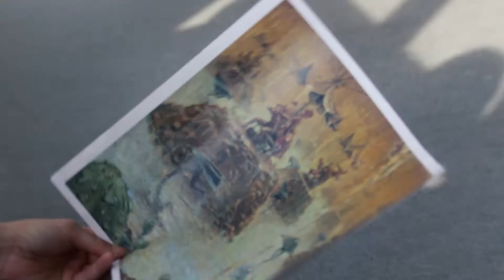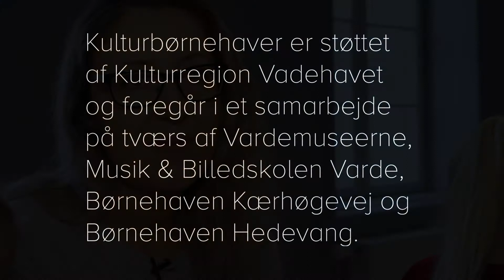Kulturbørnehaver - Frello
Kulturbørnehaver er et projekt hvor de lokale børnehaver Hedevang fra Alslev og Kærhøgevej fra Varde deltager i længerevarende kulturforløb.
Tirsdag den 10. april afsluttedes et forløb om maleren Otto Frello .
Det foregik naturligvis i den nyrestaurerede udstilling i hjertet af Varde.

Kulturbørnehaver er støttet af Kulturregion Vadehavet og foregår i et samarbejde på tværs af Vardemuseerne, Musik & Billedskolen Varde, Børnehaven Kærhøgevej og Børnehaven Hedevang